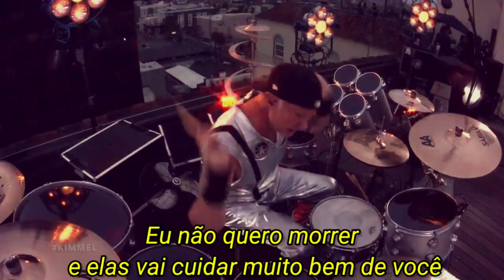Red Hot Chilli Peppers - These Are The Ways (Tradução/Legendado)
Red Hot Chilli Peppers Live Performance